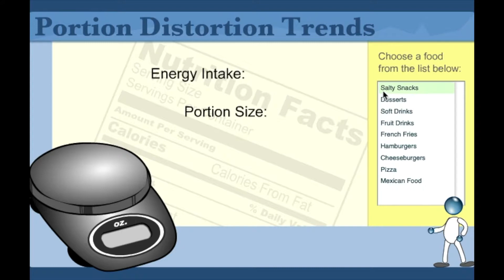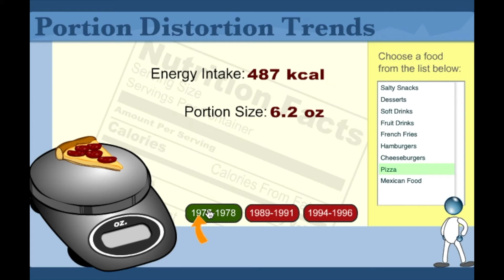Portion Distortion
As part of the Eat Move Learn curriculum, Portion Distortion looks at how food portion sizes increased from 1977 to 1996.

Developed collaboratively by New Mexico State University, University of Arizona and Purdue University. This project was supported by the National Research Initiative (NRI) of the USDA Cooperative State Research, Education and Extension Service, grant number 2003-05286 awarded to Purdue University, Principal Investigator Carol J Boushey, PhD, RD. NMSU is an equal opportunity/affirmative action employer and educator.